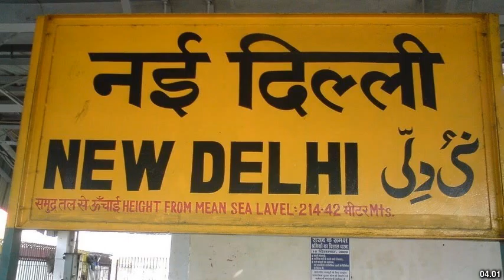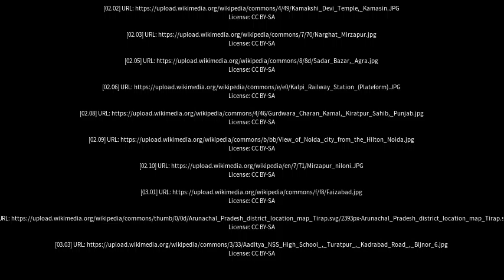Best places to visit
Best places to visit - Bijnor (India) Best places to visit - Slideshows from all over the world - City trips, nature pictures, etc.